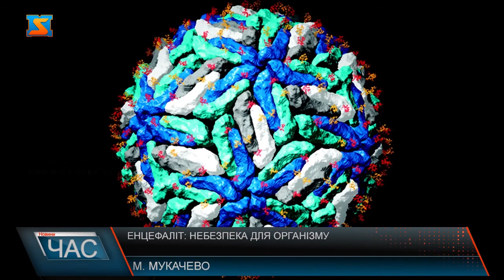Енцефаліт: небезпека для організму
22 лютого в Україні та світі відзначають Всесвітній день енцефаліту. Свято, засноване у жовтні 2013 року, допомагає поширити інформацію про цю важку недугу. Адже причин виникнення енцефаліту є кілька, всі вони різні. А тяжкі форми призводять до смерті. Починаючи з 2013 року щорічно 22 лютого в Україні і світі відзначають Всесвітній день енцефаліту. Це вірус, який уражує тканини головного мозку і становить значну небезпеку для організму людини.Ця хвороба набута. Її симптоми можуть бути схожими на звичайне вірусне захворювання.Захворіти будь-якою з форм енцефаліту може будь хто. За статистикою наймолодші пацієнти переносять хворобу найважче. Але в усіх випадках необхідно звертатися до лікаря.За причиною виникнення енцефаліт буває вірусним, мікробним, алергічним, токсичним та інфекційно-алергічним. Кожна форма лікується індивідуально.Лікарі наголошують на необхідності всіх профілактичних щеплень для дітей. Адже вчасно зроблена вакцина може врятувати життя.День енцефаліту створений задля інформування суспільства про небезпечне захворювання та залучення до профілактики боротьби з ним.